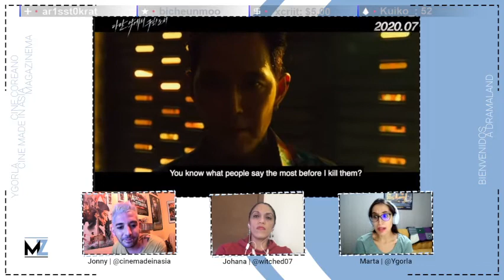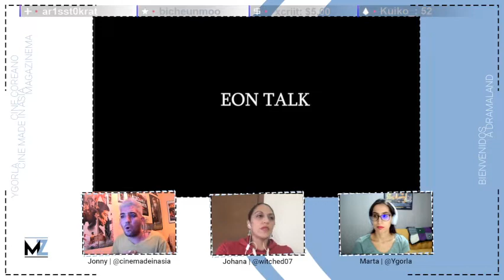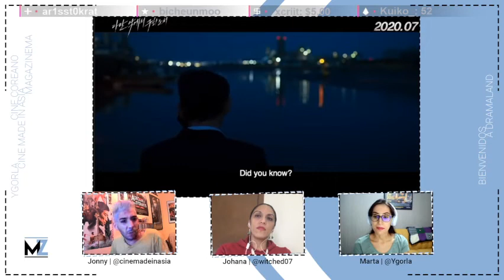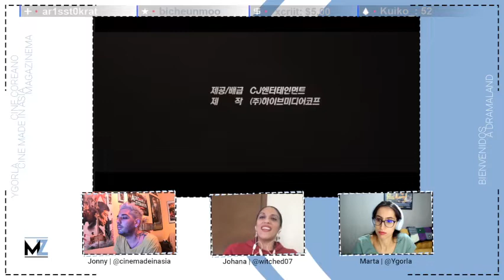'Deliver Us From Evil' | P71 | Cine Coreano | 🎬Bienvenidos a Dramaland🎬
Si has visto 'Libéranos del mal' (Deliver us from evil) tienes que quedarte a esta conversación donde destripamos todo sobre esta cinta. Desde sus actores hasta las mejores escenas.
Una conversación de Jonny (Cine Made in Asia), Marta y Johana.

Sinopsis: Un asesino va a Tailandia para resolver un caso de secuestro vinculado a él, y se ve perseguido por un hombre a cuyo hermano mató.

para enterarte de muchas más noticias y todo lo relacionado con el mundo del cine y las series!